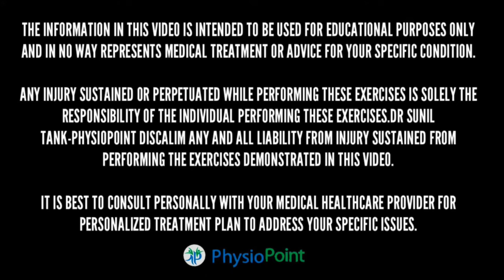Post hip fracture recovery exercises | कूल्हे की हड्डी टूटने के बाद की एक्सरसाइज | Dr Sunil Tank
Post hip fracture recovery Physiotherapy exercises should start immediately after the fracture has been immobilised. Physiotherapy during fracture healing will concentrate on:
Promoting healing,Encouraging weight bearing
Maintaining strength of weakened muscles
,Maintaining range of movement of the affected and surrounding joints,Reducing pain,Reducing swelling

After your fracture has healed and/or your cast has been removed physiotherapy is continued for 3-5  months or until you have regained your full level of function.

In this video Dr Sunil Tank showing some best exercises which we used in post hip fracture physiotherapy, you can do this exercises at Home.

Dr Sunil Tank
Physiopoint
G-25 RAMA HARITAGE central SPINE
Vidhyadhar nagar-Jaipur Rajasthan